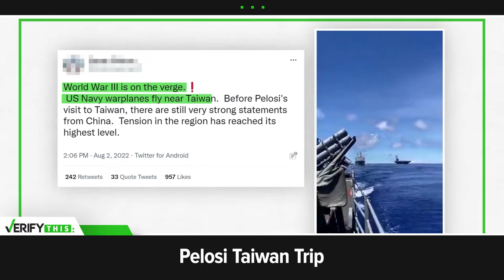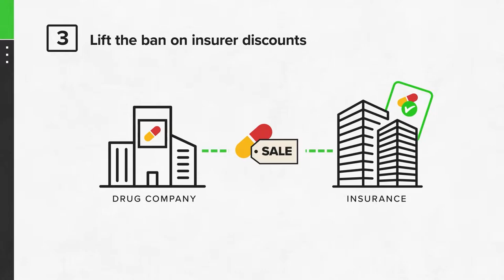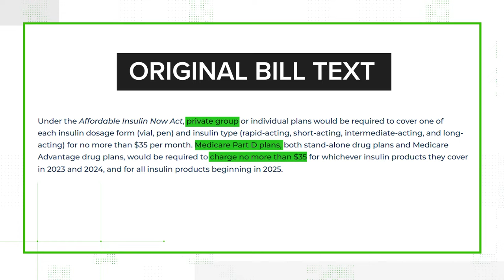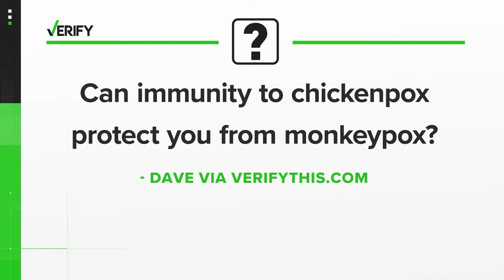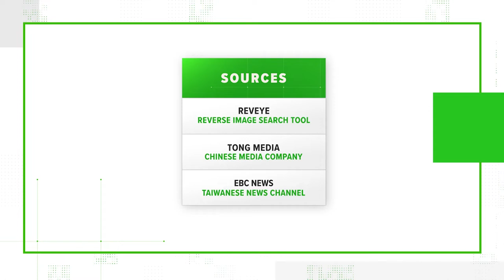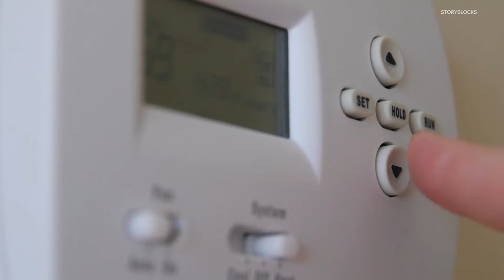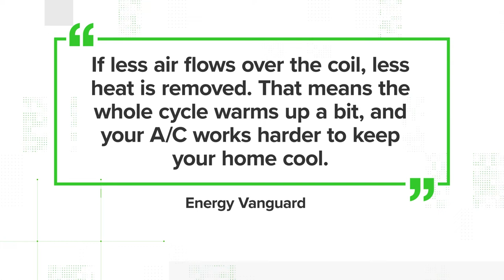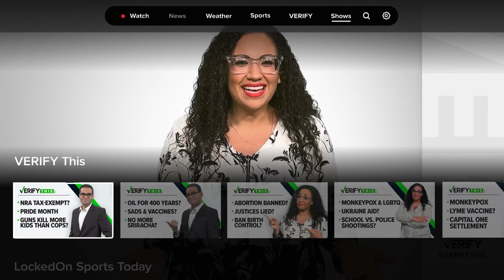VERIFY This: Medicare cuts, Pelosi Taiwan trip & shading A/C units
Welcome to VERIFY This, the show that answers your questions and separates fact from fiction.

This week we cover:
- Does the Inflation Reduction Act cut billions of dollars from Medicare?
- Does the Inflation Reduction Act cap insulin prices?
- Does the chickenpox vaccine or previous infection from chickenpox protect you from monkeypox?
- Are videos showing China's military response to Pelosi's Taiwan trip real?
- Does shading an A/C unit outside help reduce power costs and make it run more efficiently?